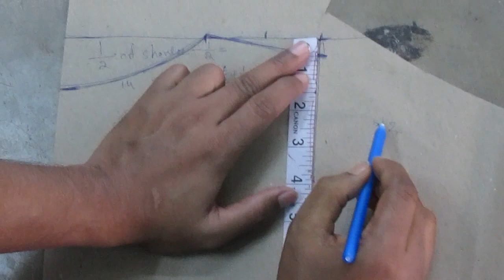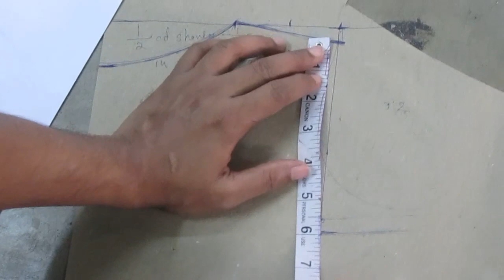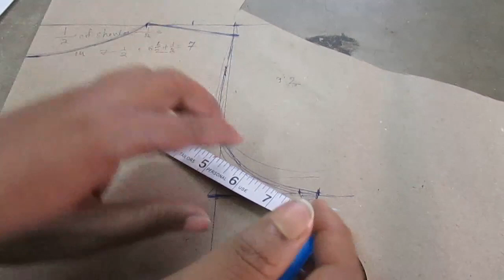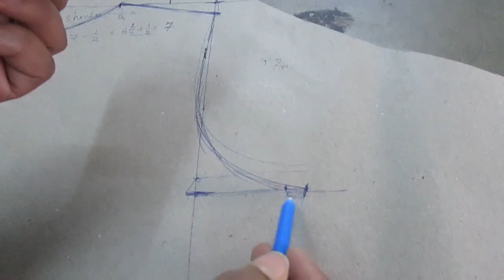Single Katori Blouse Drafting/Cutting / Stitching part 2 of 16 hindi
If you really really make designer blouse pattern,cutting and stitching so you must watch this video and lean .I has used different technique / sewing